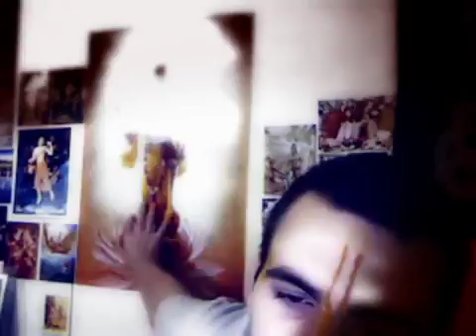Mysteries of Vrndavan Forest Satsang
Discussing the deep juicy esoteric meaning of Radha-Krishnas primordial forest abode.. Recorded in 2017.

Shaktipat Meditation is the most efficient and quick way to activate your Third Eye! Sign up for my new Third Eye activation course now @ !

Uno de esos momentos en los que te quedas durante varios minutos mirando algo que pasa desapercibido y que no es tan importante como una gran .

Todays and older Holy Places - Vrindavan [India] Hungarian Devotees in India [ 2017] Edited: bh.Tibor.